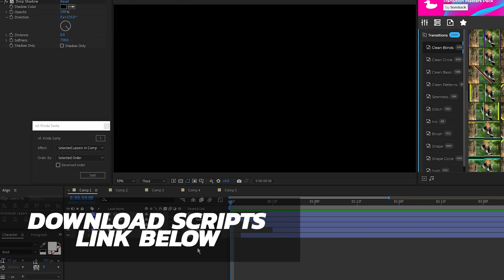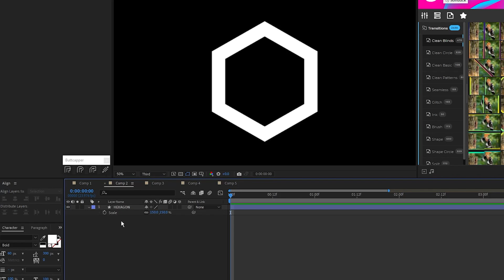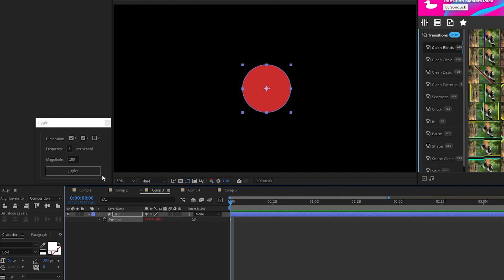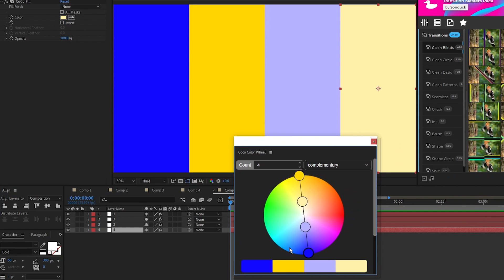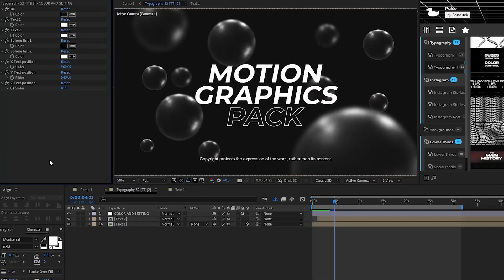5 FREE Scripts & Tools Every After Effects Artist Should Have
17,000+ AE & PR Templates - Make After Effects easy with these five tools! In this After Effects video, learn how 5 scripts can change your workflow. We'll be looking about quick way to enhance your workflow and projects with scripts that will save you time. Amomg this list are Kinda Sorta, squash and stretch, and other After Effects tools.

17,000+ AE & PR Templates - Follow along and create crazy Motion Graphics with Typography in After Effects. In this After Effects tutorial, we're going to create a 3D Box title with design. Essentially, we'll create a 3D Box with typography and then duplicate it. Finally, we'll add some creative effects to make the Motion Graphics stand out. So if you want to put together something crazy, then this After Effects tutorial will allow you to do that!

Save time and produce amazing work with our Extension panel that allows you to preview templates in After Effects and Premiere. Then quickly change your template within seconds to fit your needs!

Timecode:
0:00 Intro - Smash that like button!
0:18  Kinda Sorta
1:07 Buttcapper
2:01 Jiggle
3:10 Socialable
3:49 Coco Color Wheel
4:46 17,000+ Templates
5:11 Outro - Subscribe for More!